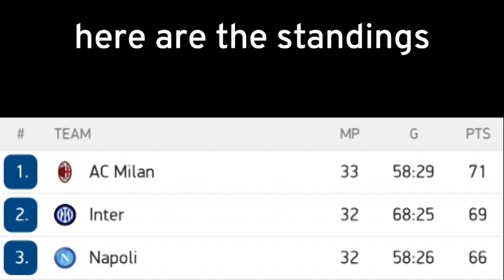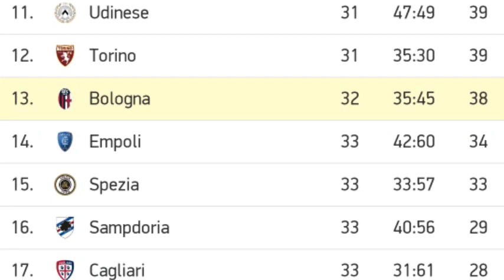JUVENTUS VS BOLOGNA (1-1) LIVE 2022 ~ juve vs Bologna ~ hasil liga italia tadi malam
Pertandingan hari ini merupakan laga pekan 33 liga italia serie-a antara :

Juventus vs bologna
Serta hasil pertandingan dan jadwal selanjutnya.

Hasil pertandingan
Top score dan klasemen
Juventus live
Bologna live
Info liga italia terbaru
Info liga italia hari ini
hasil Pertandingan juventus
hasil Pertandingan juventus vs bologna
Liga italia tadi malam 2022 terbaru
Liga italia live streaming
Juventus vs bologna disiarkan dimana
Liga italia dini hari tadi
Juventus hari ini
Juventus dini hari tadi
goal terbaik Liga Champions
goal terbaik Liga italia
Liga Italia ini hari
Liga italia Inter
Liga italia indihome 2022
hasil juventus vs verona tadi malam
extended highlights
hasil pertandingan liga Italia semalam
hasil Liga Italia tadi malam
hasil Liga Italia tadi pagi
cuplikan juventus vs bologna
highlights Liga Italia 2022
cuplikan Liga Italia dini hari tadi
Cuplikan juventus vs bologna tadi malam
hasil juventus
link streaming juventus vs bologna
Live streaming juventus vs bologna
Juventus vs bologna live stream